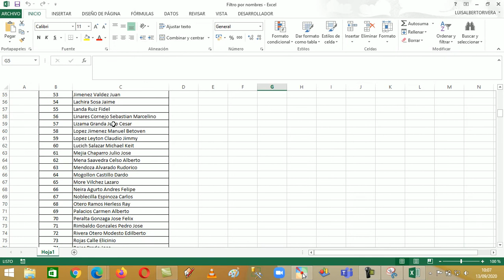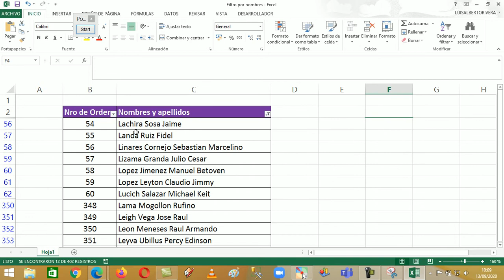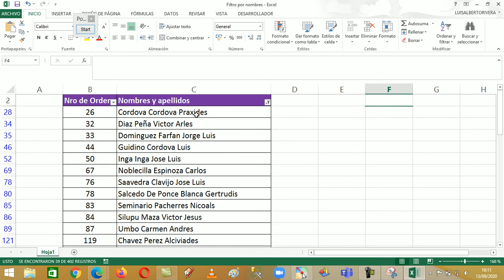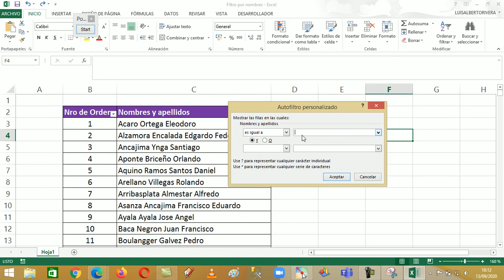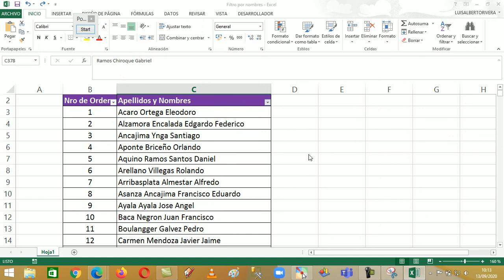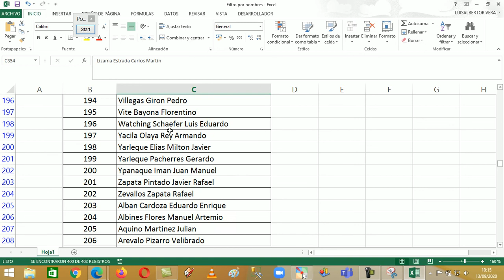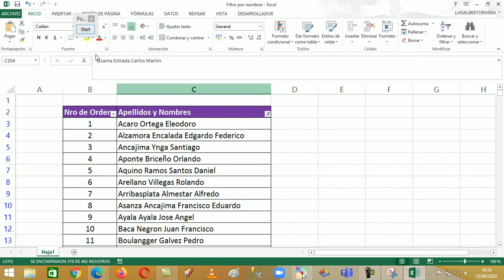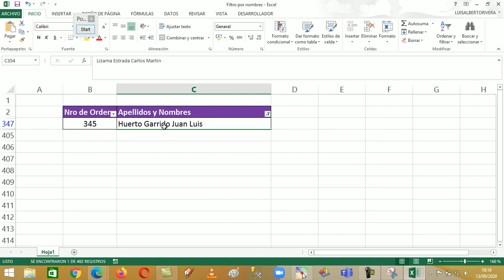Filtros en texto